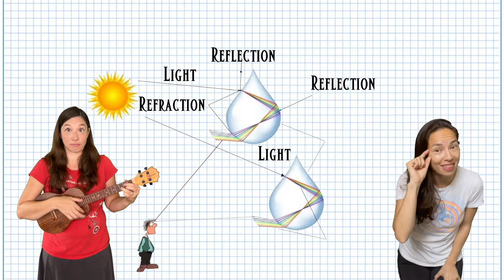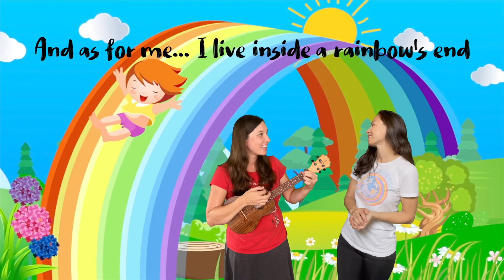All Rainbows are Born in Hawaii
A Kratzke Sisters original!   (Written by Lan Kratzke)